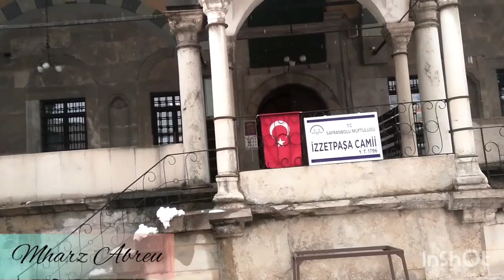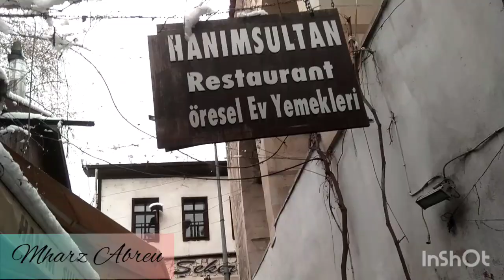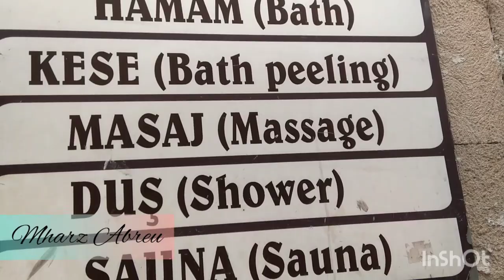Samahan nyo po ako gumala sa Malamig na panahon.